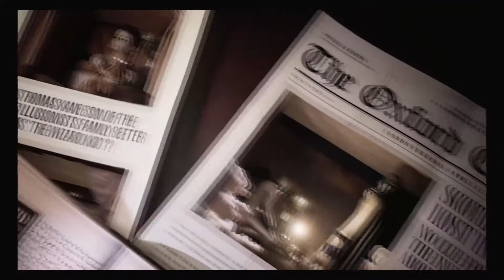TANDEM A TALE OF SHADOWS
trailer du jeu Tandem A Tale Of Shadows
sorti le 21 octobre sur switch , pc , one et ps4
éditeur: Monochrome Paris